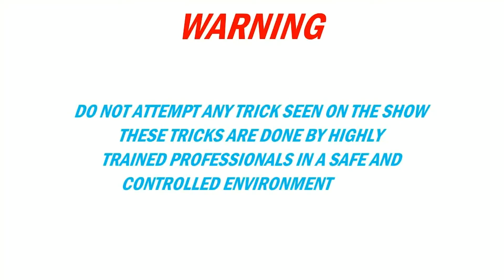Crazy Flik Flack with a shotgun. Badat Brothers episode 2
Badat Brothers Trick Shot Shooters episode 2
 We attempt a mid air superman shot.

Soundtrack:Kari Sigurdsson -Desolate world